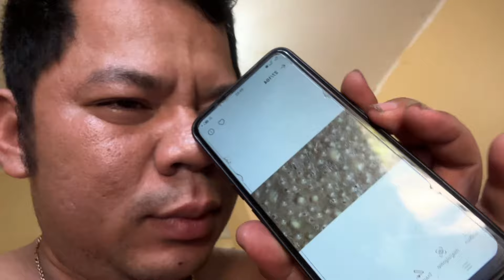Sit down and take pictures, have fun, and clean your face.